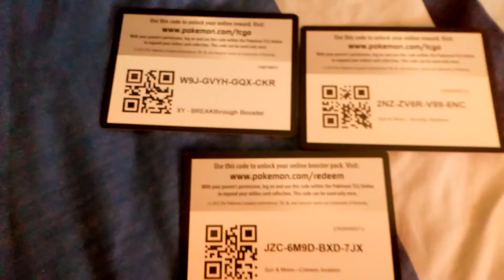Pokemon Trading Card Game ONLINE 3X CODES!!! Giveaway